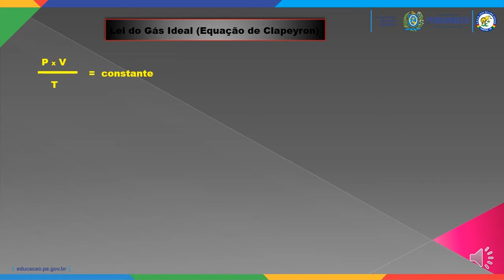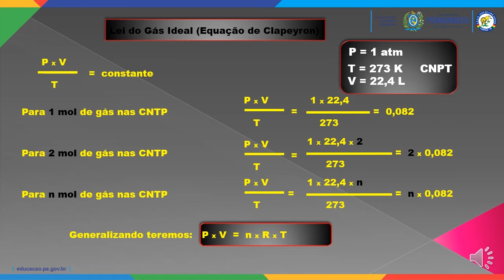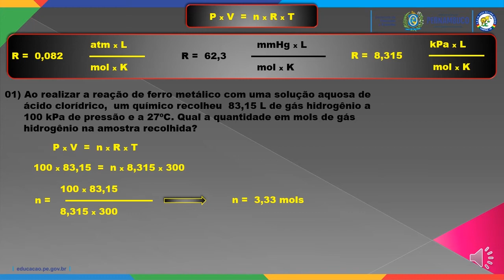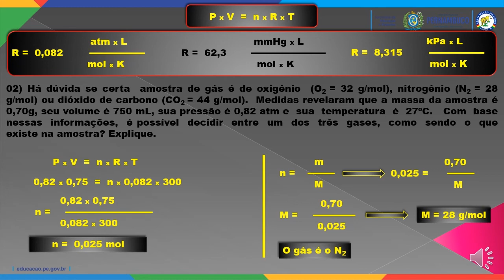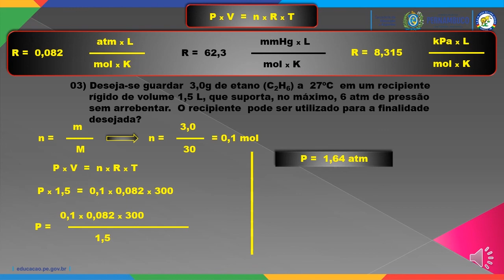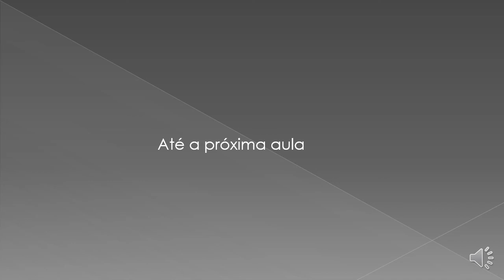QUÍMICA. 2º ANO. ESTUDO DOS GASES (PARTE 3 DE 3 - LEI DO GÁS GERAL). PROFESSOR MARCOS (30/03/2020)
Disciplina: Química
Professor: Marcos Venicius
Série: 2º Ano
Assunto: Estudo dos gases (parte 3 de 3 - Lei do Gás Geral - Equação de Clayperon)

Gestora: Maria do Socorro Luiz dos Santos
Assistente de Gestão: Maria de Fátima da Silva
Secretário: Cidhanry Silveira Lopes Coutinho
Coodenadora Pedagógica: Ana Maria da Silva Carvalho
Analista em Gestão: Ana Lúcia Vieira Lima Mota